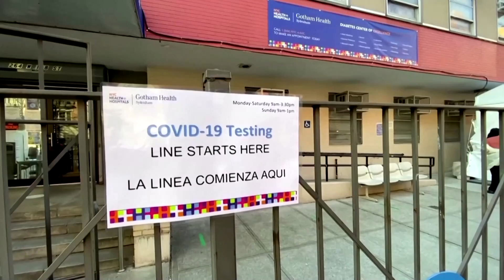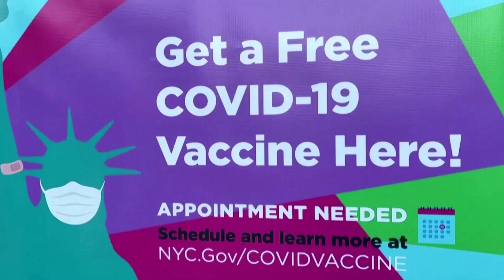‘I felt emotional’: NY teacher gets COVID shot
For Sari Rosenberg, a New York City teacher, receiving the first dose of the coronavirus vaccine left her ‘emotional, relieved and excited,’ and one step closer to seeing her students again.